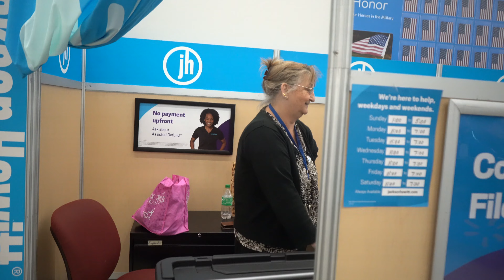She Refused to Fist Me!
Thank you for inviting me @oldaccountjr  the trip was fun asf and the overall experience hanging out with y’all was great! Hope to do more or see you guys again in the future.

What is up you guys!!! We are back with an upload and hopefully more to come. I got some things planned soon so you guys will join me on my journey. I hope you enjoy this video and make sure to do the following